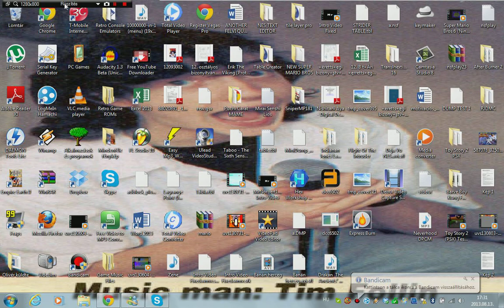C64 avagy már megint mivel hülyülök? *Dmnemo-nak*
Készítve egy Speech Synthesis-szel. A videóban csak a színtiszta igazság hangzott el! :D